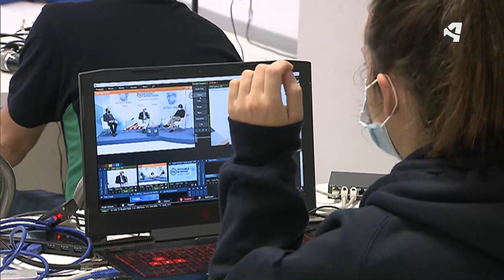CASADO PIDE RESPONSABILIDADES POLITICAS